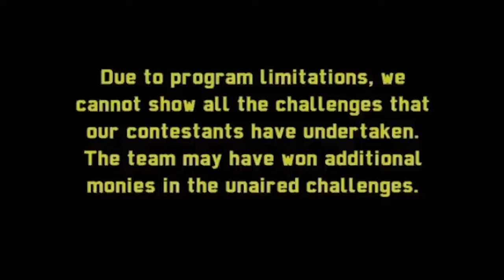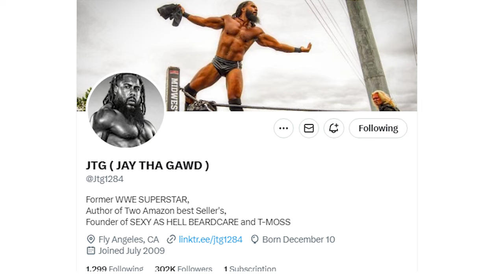A Chat with JTG (Shoot Interview) (JOB'd Out)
In 2023 I had the opportunity to sit down and chat with former WWE superstar JTG of Cryme Tyme. We discuss loads of topics including how he got into wrestling, his opinion of tag team wrestling today, the importance of wrestlers branching into the mainstream and the legacy of his friend and tag partner, the late Shad Gaspard.

Chapter timestamps:
0:00 - Introduction
2:02 - Interview start and origin of JTG name
2:46 - Falling in love with wrestling & finding OVW
7:05 - Why WWE split up Cryme Tyme & partnering with Shad Gaspard
10:00 - The freedom he had in NXT
11:28 - MTV Silent Library
15:05 - Watching the other WWE stars and their challenges
20:04 - The value of wrestling crossovers into the mainstream
25:37 - JTG's business ventures outside wrestling
27:54 - Shad Gaspard's legacy, stopping a robbery

Huge thanks to Dan of Dive In Canada for his help editing this video.